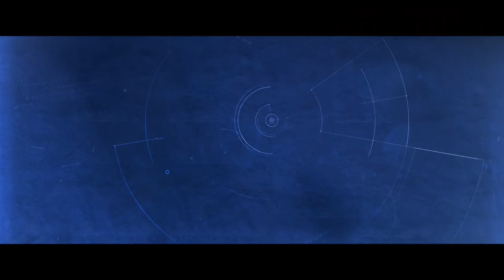Star Trek: Discovery - "Terra Firma, Part II" review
My Discovery co-host Marie Smith and I share our opinions on the Star Trek: Discovery episode "Terra Firma, Part II"